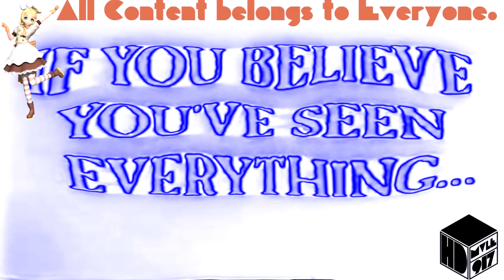(REQUESTED) They came from within (1975) Trailer In Fatpad